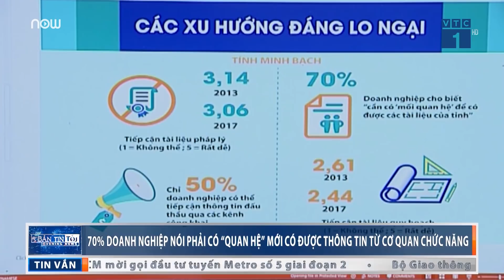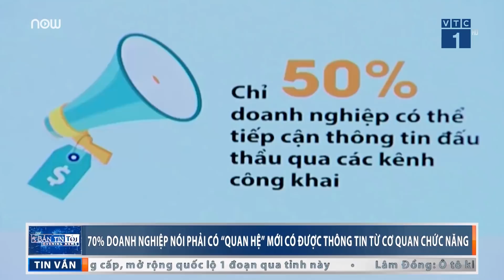Doanh nghiệp phải có "quan hệ" mới có thông tin | VTC1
VTC1 | 70% số doanh nghiệp lọt vào bảng xếp hạng VCCI khẳng định phải có "quan hệ" với tỉnh, thành thì mới mong có được các tài liệu, văn bản hỗ trợ kinh doanh.